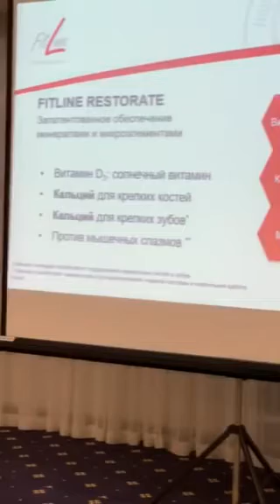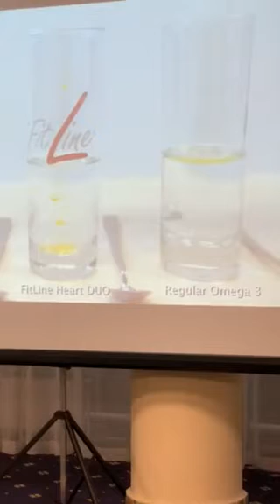Ресторейт - рекомендации врача компании РМ.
Ссылка ☝🏻☝🏻☝🏻 для регистрации, по ней вы можете приобрести продукт как клиент, а можно зарегистрироваться и покупать все продукты с скидкой 20%

Есть вопросы пишите Вайбер, Ватсап, Месенджер